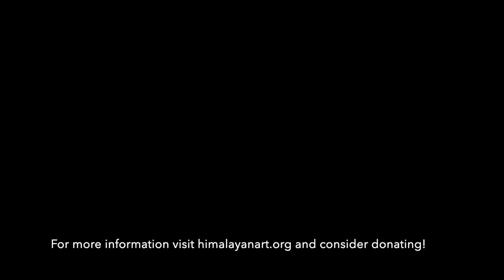Goddess of Serpents: Janguli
Jeff Watt's talk on Janguli, a minor Buddhist Deity.